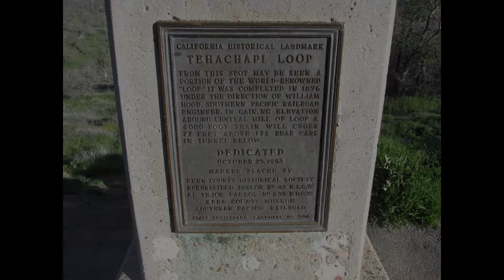Heavy BNSF Grain Train On Tehachapi Loop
A 15,000+ ton BNSF grain train with 9 locomotives (4x3x2) descends the steep 2.2% grade of the Tehachapi Mountains as it circumnavigates the famed Tehachapi Loop at Walong.   This train puts on an incredible show!

The train is then viewed meeting an uphill BNSF Z train which is in the hole at Woodford.   That Z train, with a CitiRail lease engine on the point, is then shown climbing up through the Loop.